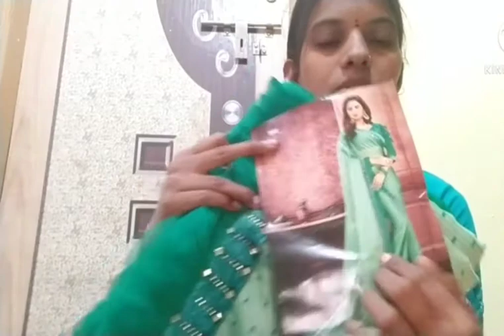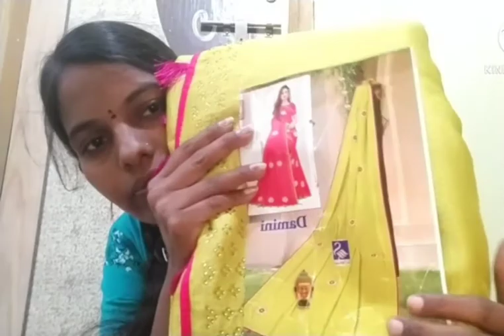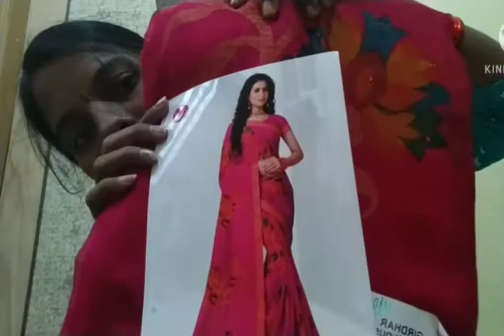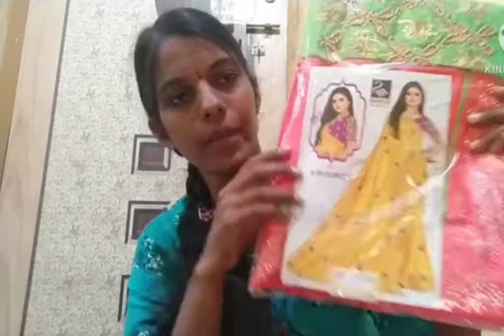Today ☺️1300/- Sarees Collection